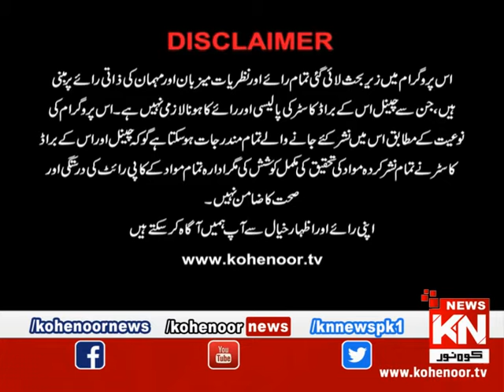Raah-e-Falah 27 December 2019 | Kohenoor News Pakistan